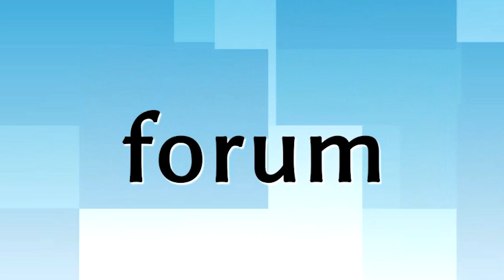VIA BALTICA: Wielkie otwarcie odcinka Śniadowo – Łomża Południe